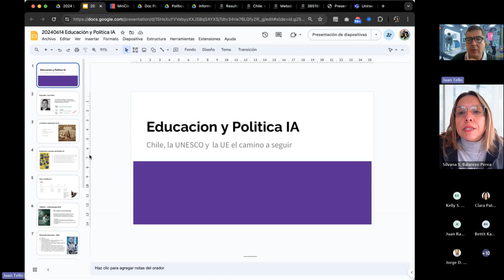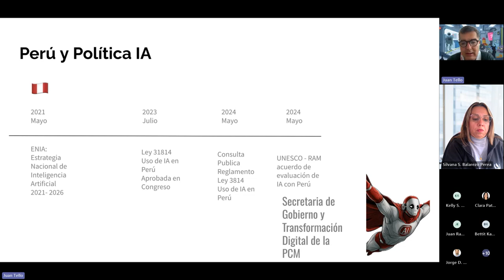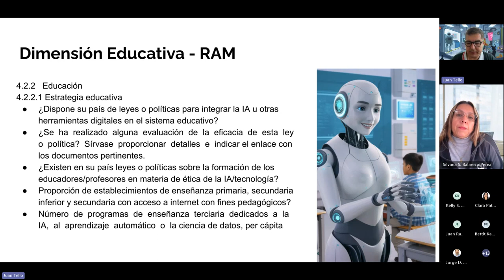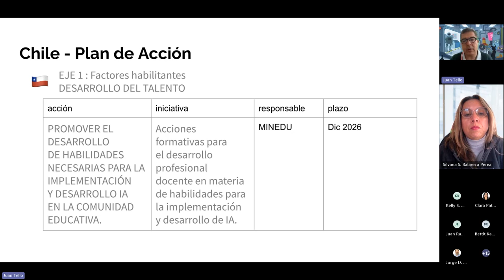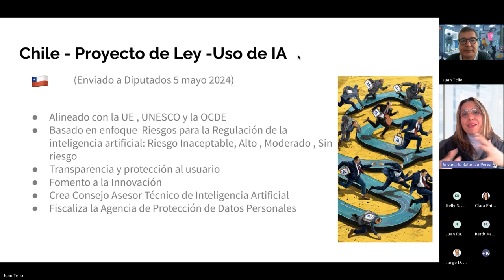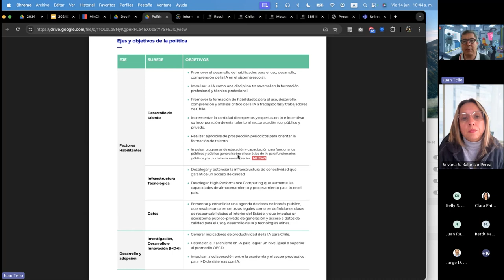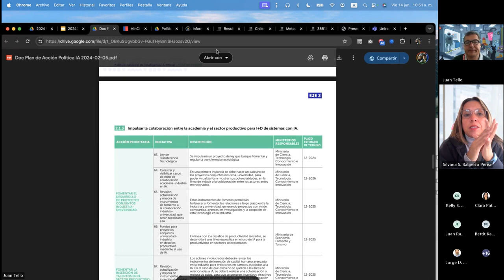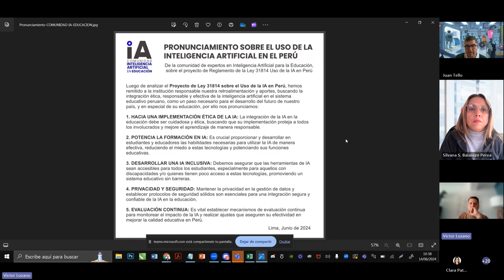La Educación y la Política de IA : Chile y la UNESCO, el camino a seguir (14/06/2024)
- Discusión acerca de la falta de impacto del reglamento de IA en Perú y la importancia de observar las políticas de otros países para obtener perspectivas adicionales.

 - Presentación de la metodología RAM.